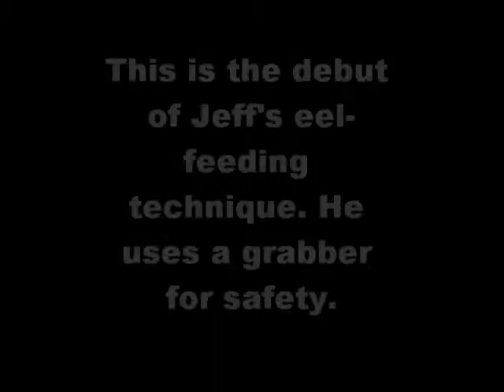moray eel feeding - short.wmv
Underwater footage of jeff A. feeding moray eels while diving off of San Carlos, Mexico in Fall 2010. He used a grabber for safety.  Sometimes the eels tried to come out of the holes and go straight for the food bag, but he prodded them back into place.